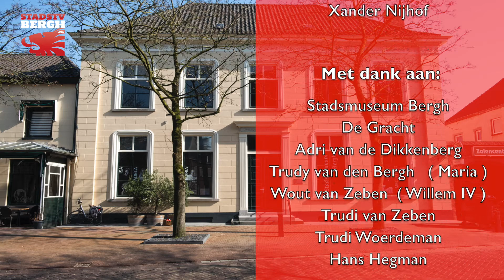Expositie “Maria van Nassau, gravin tussen twee vuren”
2022 Is een bijzonder jaar, omdat Nederland 450 jaar bestaat. Een kentering in de Tachtigjarige oorlog ziet men als de geboorte van Nederland. Graaf Willem IV van den Bergh speelde hierbij een omstreden rol. Stadsmuseum wil speciale aandacht geven aan de rol van zijn echtgenote Maria van Nassau, de zus van Willem van Oranje. Een boeiende geschiedenis onder onze voeten die tot leven komt in de tijdelijke expositie. StadsTV Bergh maakte hier een impressie van.